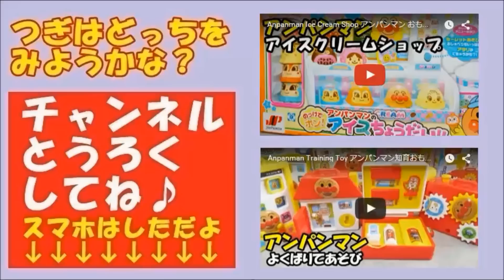アンパンマン メロンパンナとお料理ままごと anpanman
メロンパンナとお料理、ままごと遊びだよ。
It's a anpanman playing kitchen video story with meronpanna".

anpanman toys cartoon アンパンマン　おもちゃでアニメｗｗ　コロロン　レストラン

アンパンマン アニメ❤おもちゃ スライム混ぜてみた結果！